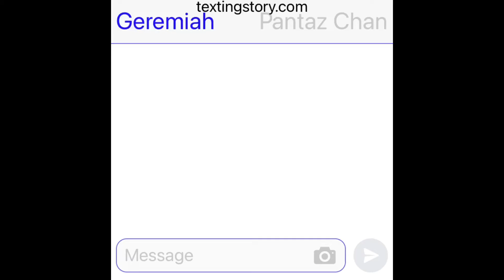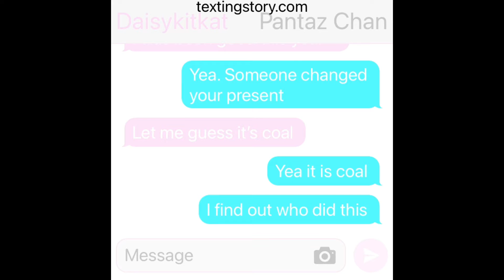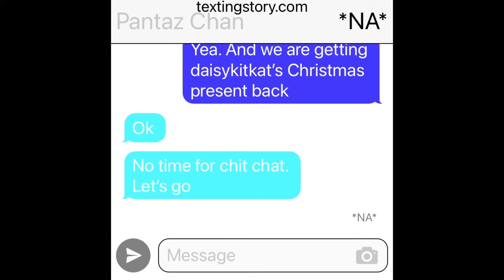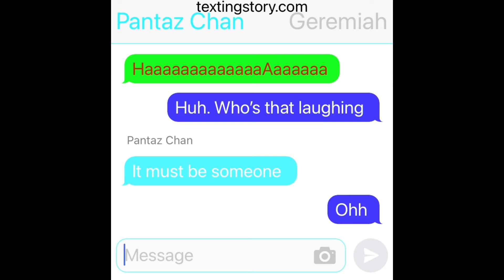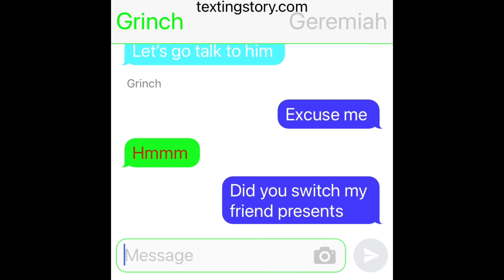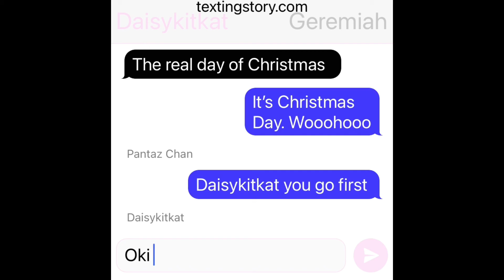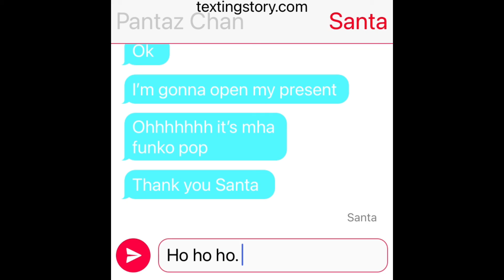Texting with friends season 1: Christmas miracle